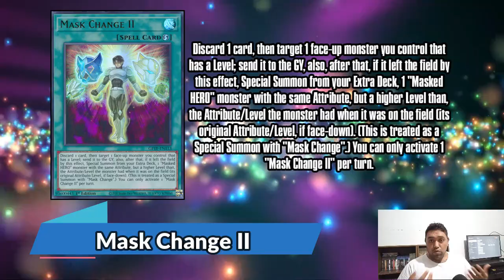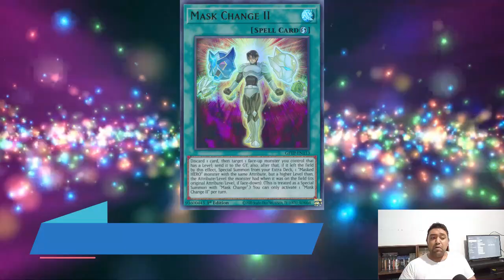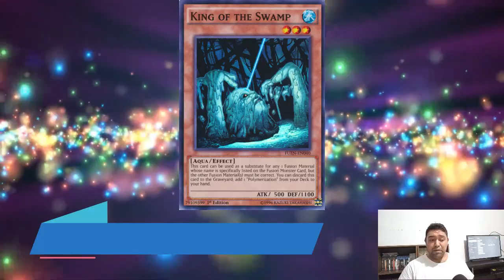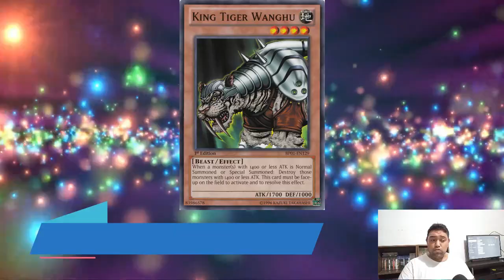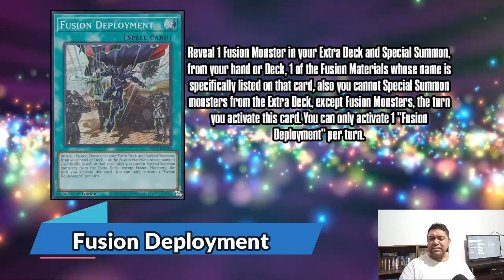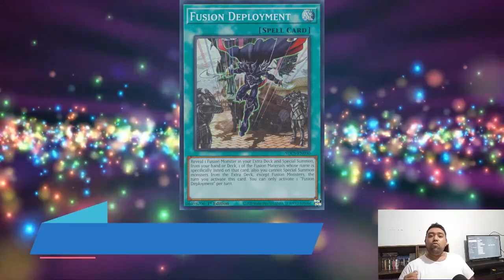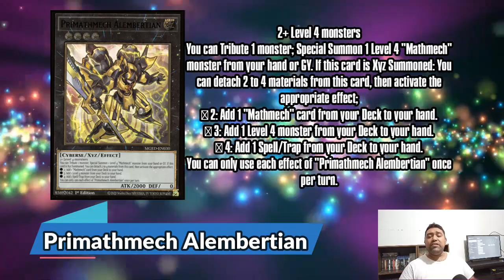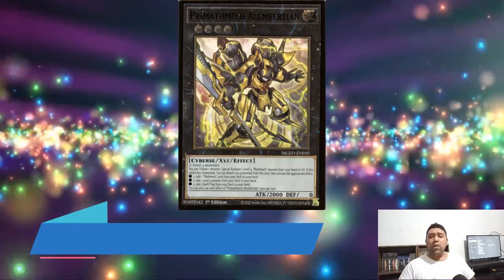Precios de mercado: las consecuencias de los Tearalaments y Spright en el TCG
Es hora de traerles un nuevo video de "precios de mercado" en el canal, los Tearalement y Spright han pisado fuerte en nuestro lado del mundo y obviamente están afectando el mercado como lo hicieron en OCG, por lo que muchos jugadores buscan formas de detenerlos, espero que les guste.

0:00 Intro
0:25 Mask Change II
3:49 King of the Swamp
7:40 King Tiger Wanghu
11:56 Fusion Deployment
15:14 Primathmech Alembertian